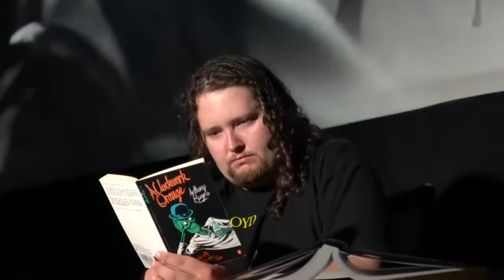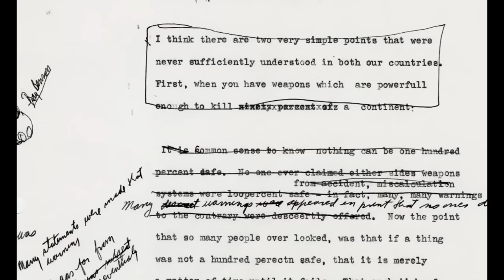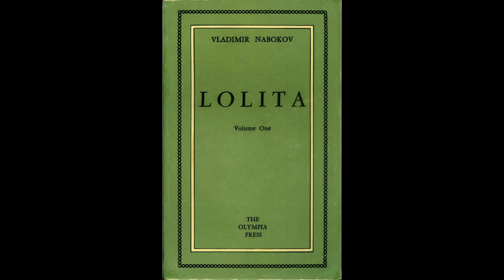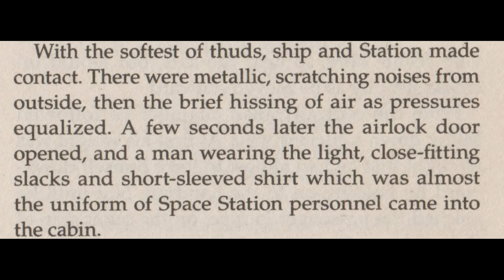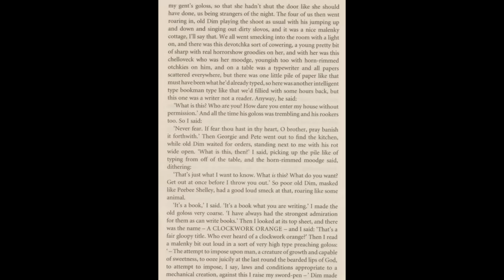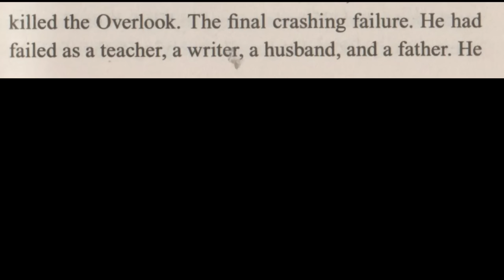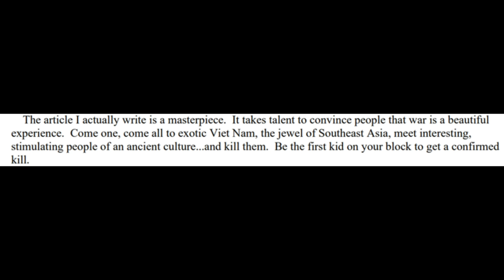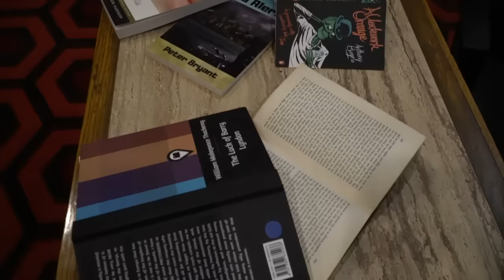Kubrick's Books - The Adaptations of Stanley Kubrick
You ever think about how most of Stanley Kubrick’s movies were adaptations? I do. In this video essay, I examine the adaptations of Stanley Kubrick, from The Killing to Eyes Wide Shut, and consider how the famed auteur reinterpreted literature for the cinema.

0:00 - Introduction
1:25 - The Killing
16:21 - Paths of Glory
28:19 - Spartacus
40:39 - Lolita
58:18 - Dr. Strangelove
1:16:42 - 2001: A Space Odyssey
1:38:45 - A Clockwork Orange
1:58:12 - Barry Lyndon
2:20:06 - The Shining
2:40:28 - Full Metal Jacket
2:56:46 - Eyes Wide Shut
3:14:00 - Conclusion

Cinematography by Jordan Richards.

Thumbnail Art Designed by Cameron Smith. Find him (at)camer0ndraws on Twitter and Instagram.

Special Thanks to Brooke, Sydney, Cam, Kelly, and The Screening Room.